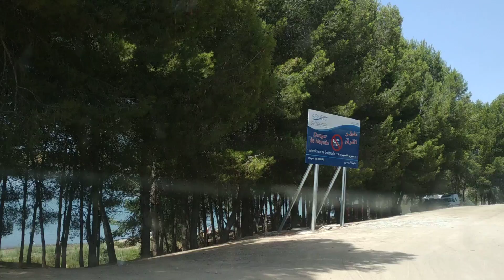جولة خفيفة في ضاية الرومي